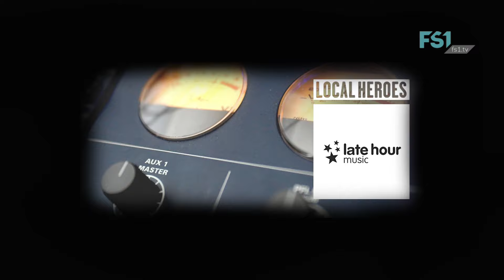Rockhouse | Local Heroes Late Hour Music - Part 1 | FS1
Die Local Heroes Late Hour Music live Ausgabe aus dem Rockhouse Salzburg - 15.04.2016 - Part 1

Interviews mit:
Wolfgang Descho (Rockhouse, Salzburg)
Michael Mörth (Late Hour Music & Coperniquo)
Julia Grall (Lake Blue)
Niklas Mayr (Manchester Snow)

Bands:
Lake Blue.